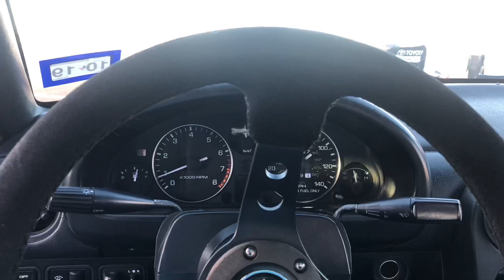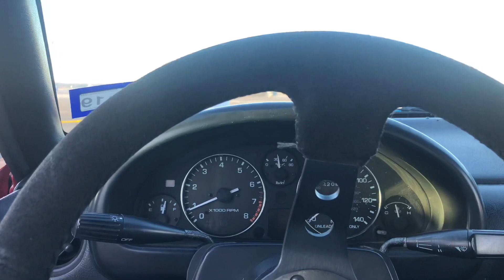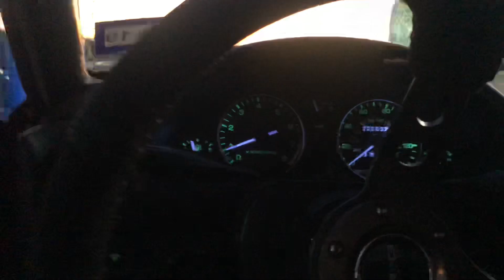Club Loose Driftevent *Single Turbo Mitata!*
Club Loose Drift Event last one of the season so decided to get out there get a video for yall Enjoy and Merry Christmas!